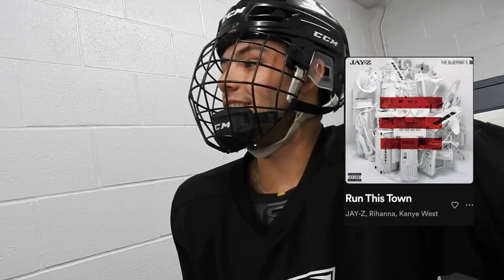Ayr Centennials Favourite Pump up songs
Meet the Ayr Centennial Junior B team